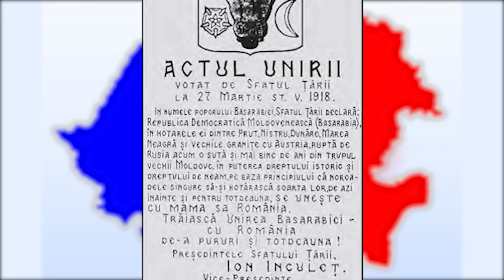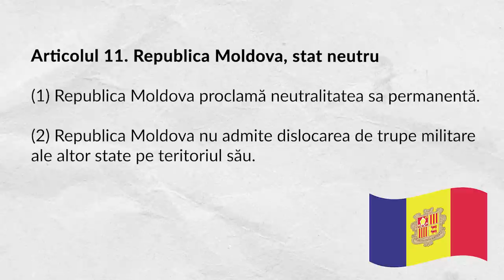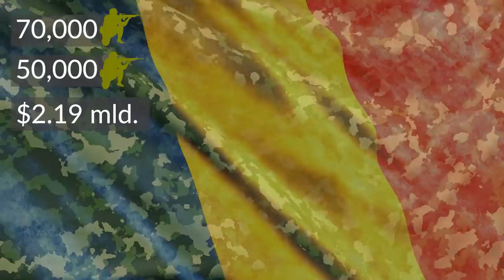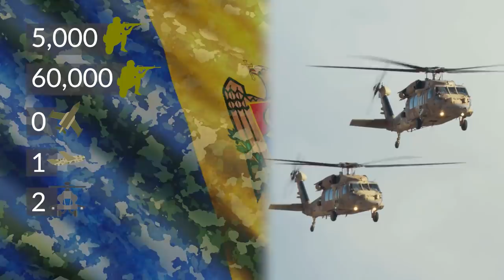România vs Moldova - Cine Ar Castiga Razboiul? (Comparatie Militara)